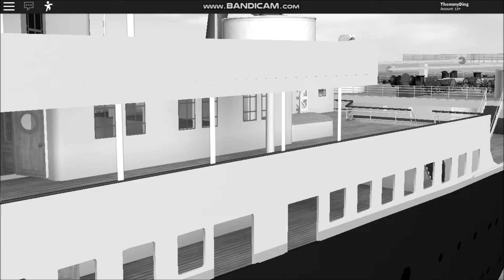Titanic departing| Roblox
Audio from the Movie A NIGHT TO REMEMBER
Game made by Virtual Valley Games

Thank you guys so much for all the Support!